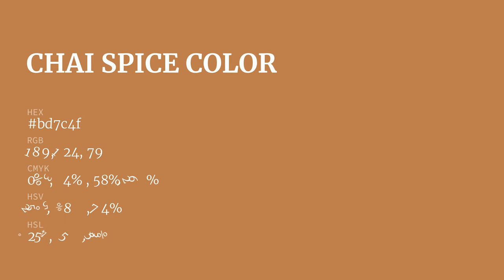Chai Spice color bd7c4f hex color - Yellow color - Cool color bd7c4f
What color is Chai Spice ? bd7c4f hex color - Yellow color - Cool color bd7c4f

Hex bd7c4f Color Code is also known as Chai Spice color.

Hex bd7c4f Color code in RGB color code model is created after adding 74.12% red color, 48.63% green color and 30.98% blue color.
Hex bd7c4f Color code in CMYK color (process color) code model is generated after subtraction of 0% cyan, 34% magenta, 58% yellow and 25% black.